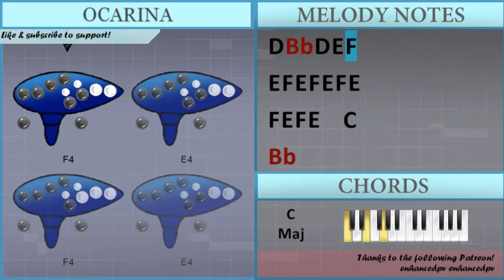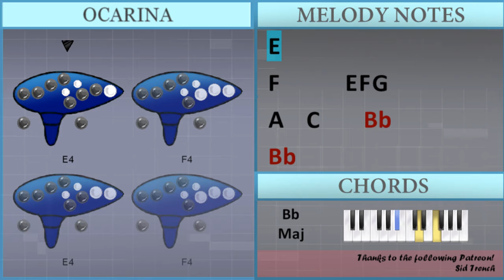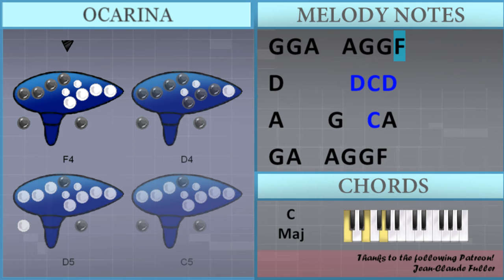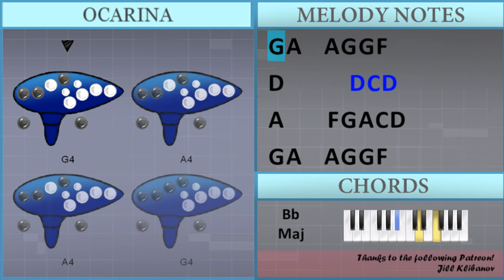How to play Bad Habits by Ed Sheeran on 12 Holes Ocarina (Tutorial)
The easiest way to learn how to play Bad Habits by Ed Sheeran on the 12 holes ocarina. It's a ocarina tutorial for Bad Habits by Ed Sheeran.

EasyOcarinaLesson teaches you to play the your favorite instrument, through easy and simple animation so that you too can learn how to play Bad Habits by Ed Sheeran on the 12 holes ocarina easily. A ocarina tutorial with visual animation graphic.

Chords of  arrangement:
D Min   F Maj   Bb Maj   C Dom 7   D Min   F Maj   Bb Maj   C Dom 7
D Min   F Maj   D Min   F Maj   Bb Maj   C Dom 7   D Min   F Maj
G Min   Bb Maj   C Maj   D Min   F Maj   Bb Maj   C Dom 7   D Min
F Maj   G Min   Bb Maj   C Maj   D Min   F Maj   Bb Maj   C Dom 7
D Min   F Maj   G Min   Bb Maj   C Maj   D Min   D Min   F Maj
Bb Maj   C Dom 7   D Min   F Maj   Bb Maj   C Dom 7   D Min
F Maj   Bb Maj   C Dom 7   D Min   F Maj   G Min   D Min   F Maj
Bb Maj   C Dom 7   D Min   F Maj   G Min   Bb Maj   C Maj   D Min
F Maj   Bb Maj   C Dom 7   D Min   F Maj   G Min   Bb Maj   C Maj
D Min   F Maj   Bb Maj   C Dom 7   D Min   F Maj   G Min   Bb Maj
C Maj   D Min   F Maj   Bb Maj   C Dom 7   D Min   F Maj   G Min
Bb Maj   C Maj   D Min   F Maj   Bb Maj   C Dom 7   D Min   F Maj
D Min   F Maj   G Min   Bb Maj   C Maj   D Min

Melody notes of :
F4 D4 F4 A4 E4
E4 C4 E4 A4 D4
D4 Bb3 D4 E4 D4
D4 Bb3 D4 E4 F4
E4 F4 E4 F4 E4 F4 E4
F4 E4 F4 E4   C4
Bb3
D4
A4 G4 A4 G4 A4 G4 G4
A4 A4 A4 A4   A4 C5
D4
D4 F4
C5 D5
C4 A4   A4 G4 G4 F4
G4   D4   F4 F4 F4 F4
A4 Bb4 A4 G4 G4 F4
G4   D4   F4 F4 F4 G4
G4   D4 D4 F4 F4 F4 F4
G4   F4 G4   F4
G4 G4 A4   A4 G4 G4 F4
G4   D4 D4 F4 F4 F4 G4
G4 A4 Bb4 A4 G4 G4 F4
G4 A4   A4 G4 G4 F4
D4       D5 C5 D5
A4     F4 G4 A4 C4 D4
D4
E4 F4 E4   C4
D4
Bb3
C4
D4
F4
C5 D5
E4
F4       E4 F4 G4
A4   C4     Bb3
Bb3
D4 A4   A4 G4 G4 F4